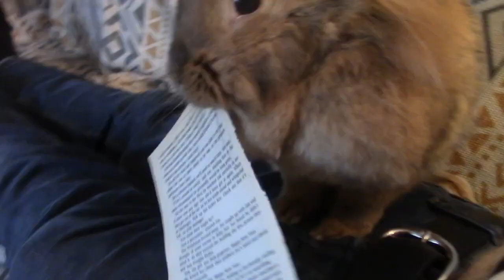11 Reasons Why You Shouldn’t Get Rabbits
11 Reasons Why You Shouldn’t Get Rabbits